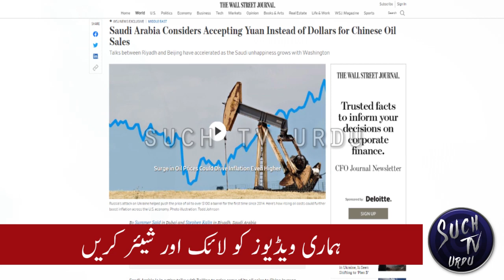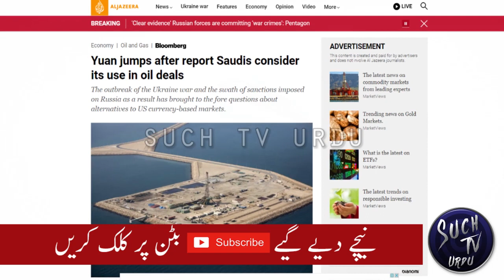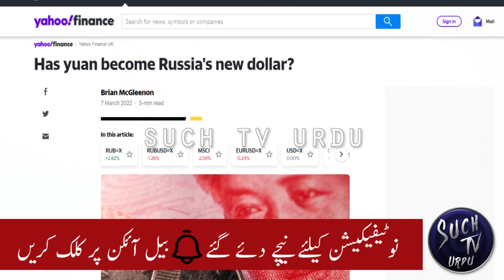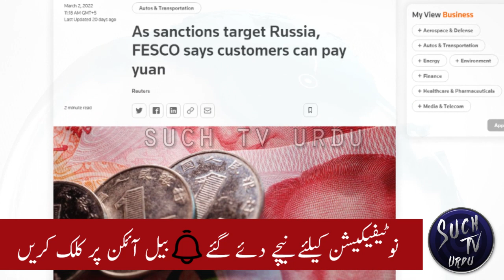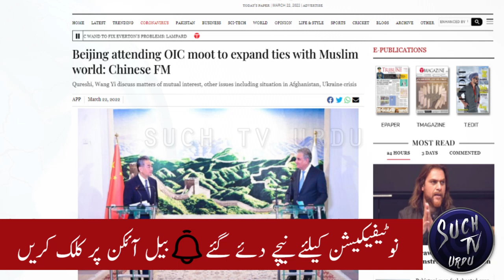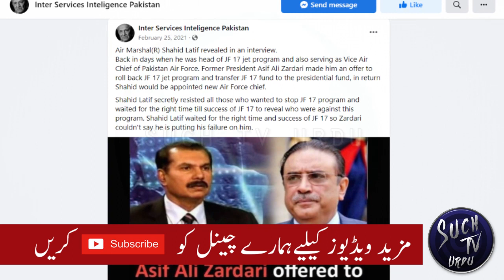Yuan jumps after Saudis consider to use it in oil deals | China to attend OIC Conference in Pak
Saudi Arabia Considers Accepting Yuan Instead of Dollars for Chinese Oil Sales.
Talks between Riyadh and Beijing have accelerated as the Saudi unhappiness grows with Washington.
Yuan jumps after report Saudis consider its use in oil deals.
The outbreak of the Ukraine conflict and the swath of sanctions imposed on Russia as a result has brought to the fore questions about alternatives to US currency-based markets.
Beijing attending OIC moot to expand ties with Arab world: Chinese FM